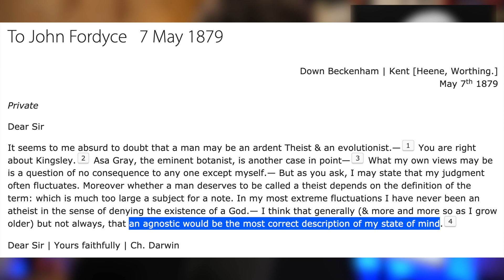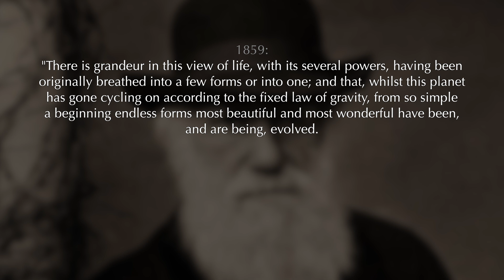Why Darwin CHANGED the Origin of Species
If you like Cosmic Skeptic content, please consider supporting the channel